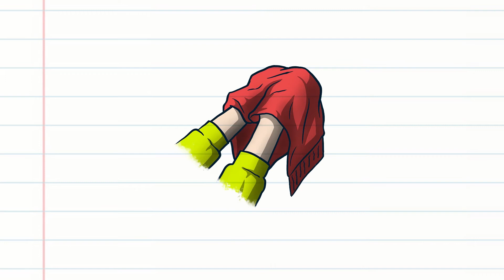როგორ დავიცვათ თავი კორონავირუსისგან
„ადამიანის უფლებათა ცენტრმა“ ევროკავშირის ფინანსური დახმარებით მოამზადა ვიდეორგოლი - რა წესები უნდა დაიცვას და როგორ მოიქცეს ადამიანი კორონავირუსის დროს. ვიდეორგოლი ხელმისაწვდომია ქართულ, აზერბაიჯანულ და სომხურ ენაზე.